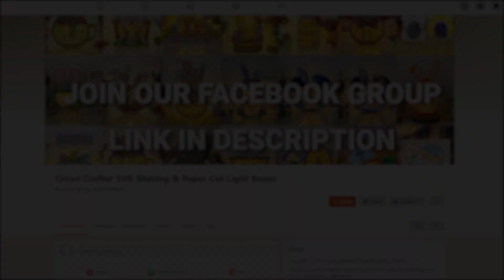How To Make Paper Cut Lantern Freddy Krueger